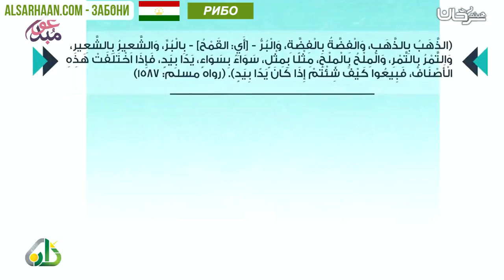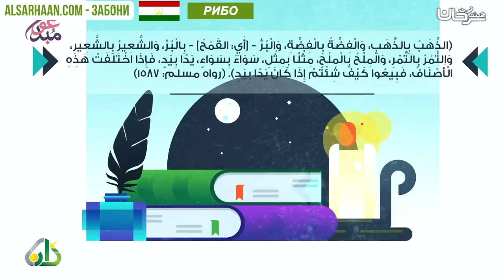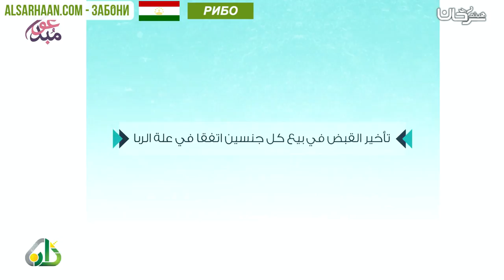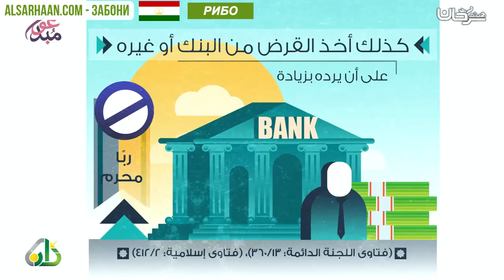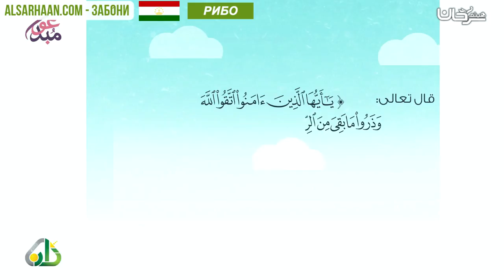РИБО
تزكيات بعض العلماء للشيخ هيثم سرحان حفظه الله:
🌴و لا ننسى الصغار أيضا يمكنهم متابعتنا على :
قناة أتعلم وألعب Learn & Play Играй и учись :
تطبيق أندرويد:
Collège du Sunna
Школа «Сунна»